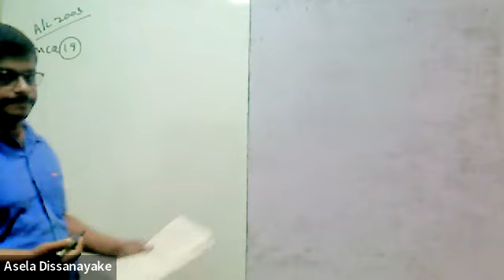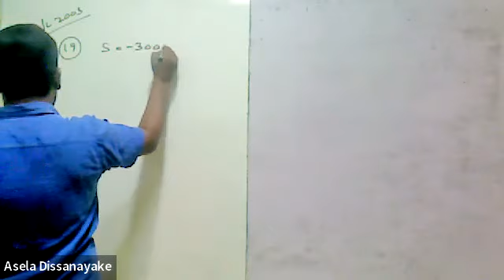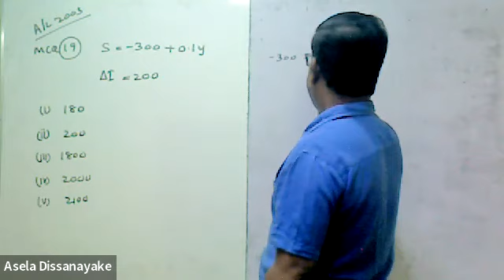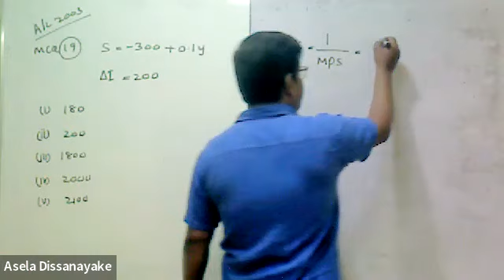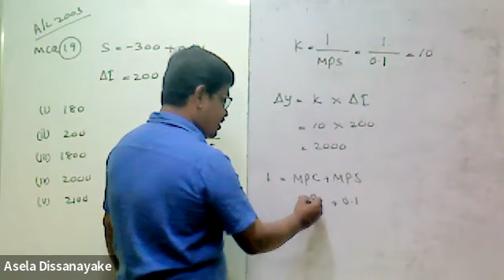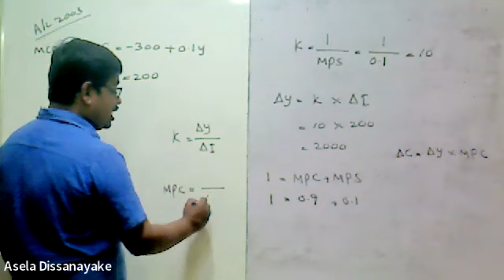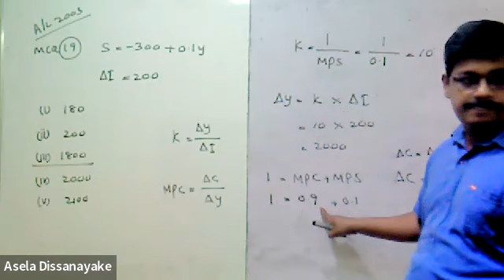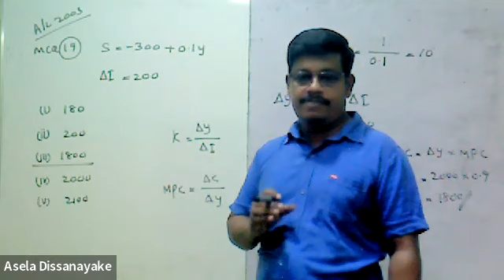G.C.E.A/L Economics 2003 (MCQ Question NO: 19)